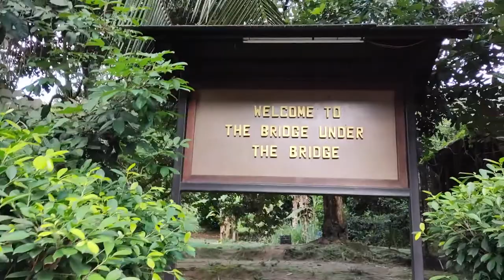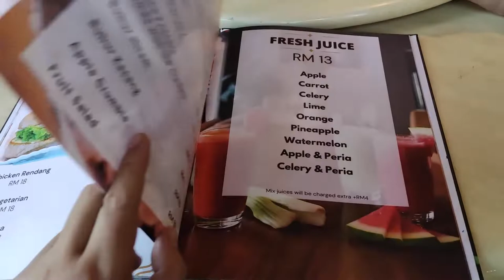Fareena Cafe & Restaurant (Tanah Aina)